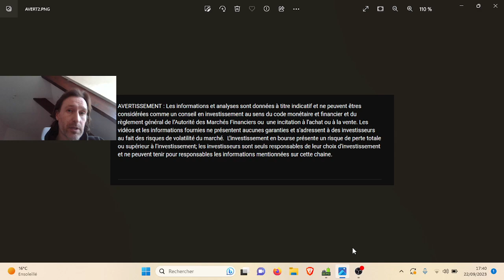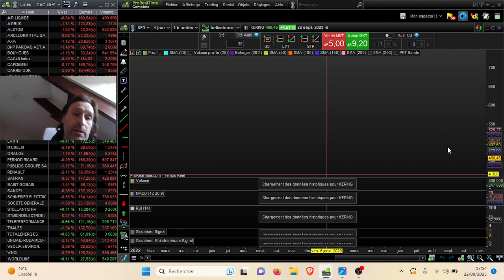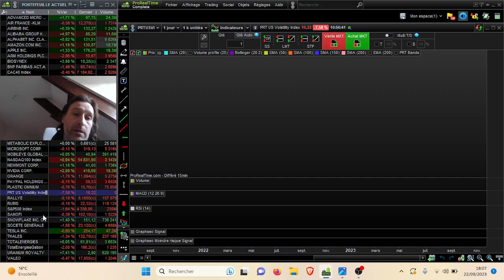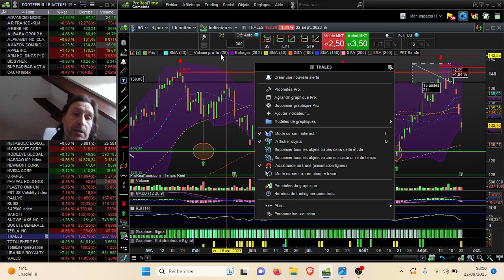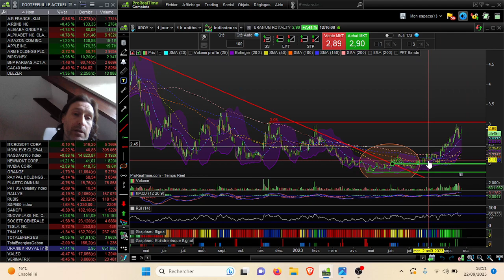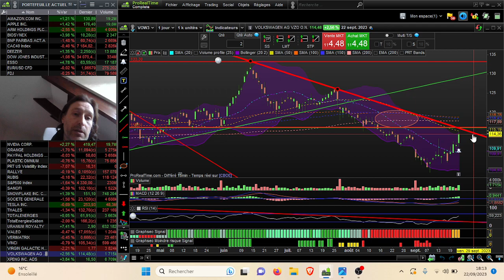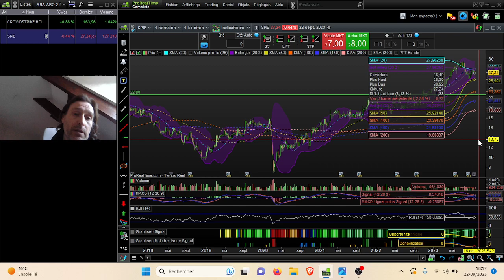Point Bourse 22-09-2023 : La FED siffle la fin de l'optimisme. CAC40, SHORT, TOP ACTIONS...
00:15 FED et taux directeur 5.50
03:18 PMI, BANK of ENGLAND, & emploi US
04:10 PETROLE BRENT
04:25 OR GOLD

04:50 DOW JONES & NASDAQ

05:45 CAC40

TOP/FLOP CAC 40
07:12 AXA
07:43 SOCIETE GENERALE
08:50 BNP PARIBAS
09:25 CREDIT AGRICOLE
10:00 CARREFOUR
11:00 ENGIE
11:48 HERMES
12:57 LVMH
13:17 KERING
13:50 RENAULT

TOP ACTIONS
15:58 AMD
17:00 ALIBABA
18:22 ALPHABET
19:06 AMAZON
19:47 ARM
21:10 DEEZER
21:53 ESSO
22:23 HYLORIS
23:38 KALRAY
25:13 ORANGE
26:30 SANOFI
27:45 SNOWFLAKE
28:39 THALES
29:56 URANIUM ROYALTY
30:47 VALEO
31:06 VINCI
32:05 VOLKSWAGEN

32:58 VALEURS ABONNES
CROWDSTRIKE
SPIE